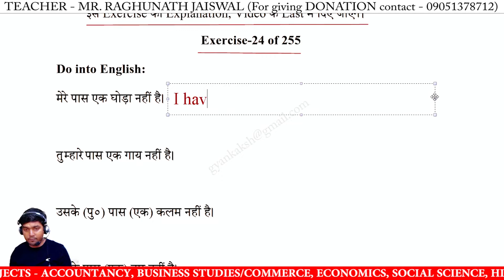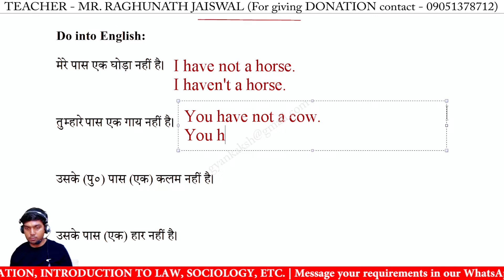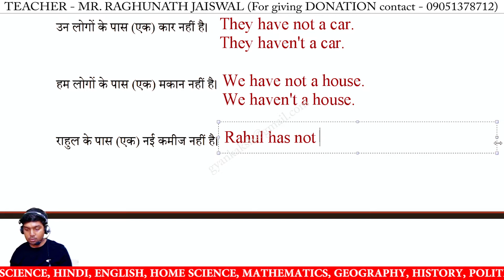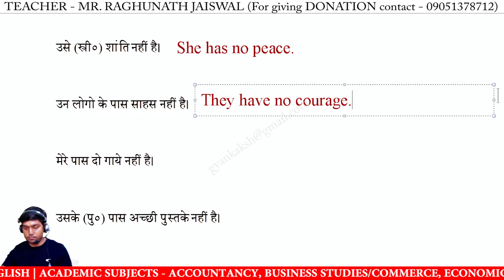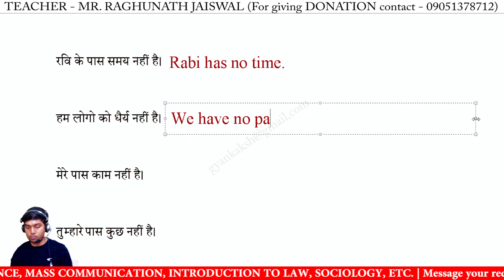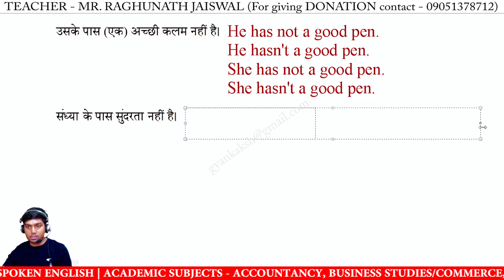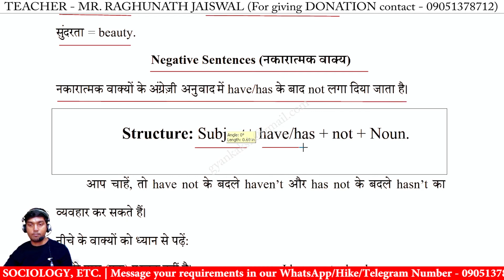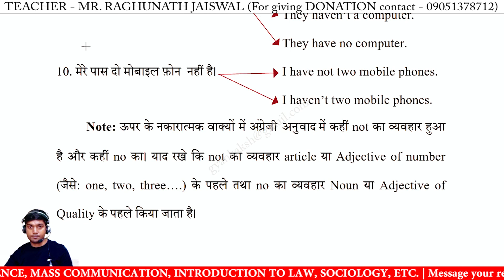Hindi to English translation Exercise 24 | Hindi to English translation Lesson 24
Hindi to English translation Exercise 24 | Hindi to English translation Lesson 24 | Cambridge Senior English Translation by R N Mishra | cambridge english translation | Spoken English Videos

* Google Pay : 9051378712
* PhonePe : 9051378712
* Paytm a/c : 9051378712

hindi to english translation chapter 24,
hindi to english translation lesson 24,
hindi to english translation class 24,
hindi to english translation kaise kare,
hindi to english translation sentences,
easy hindi to english translation,